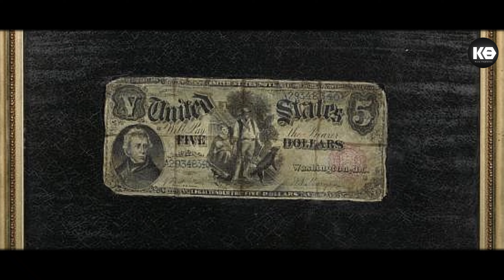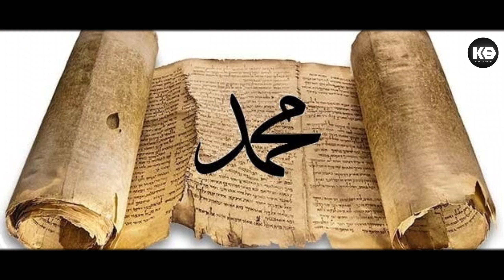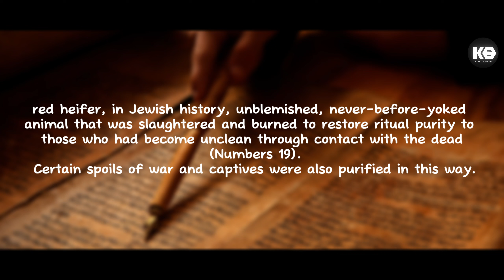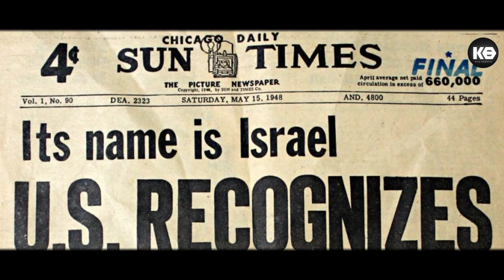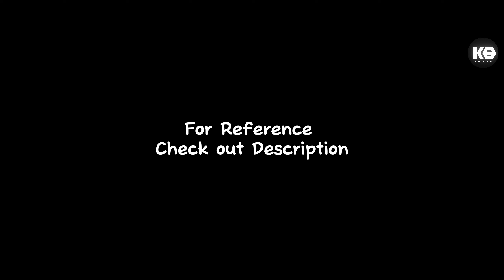The Red Heifer Mentioned in Quran | Kara Explores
Today I created a video about the Red Heifer that were mentioned in Quran 1500 Years Before.
"Join Kara Explores as we uncover the mystery of the Red Heifer mentioned in the Quran. Discover its significance, history, and hidden meanings in this intriguing exploration.

Reference:
Quran  (Sorah Baqara)
Torah ( no 19 )
Scientist ( Latest News about ( Devil Comet ) )